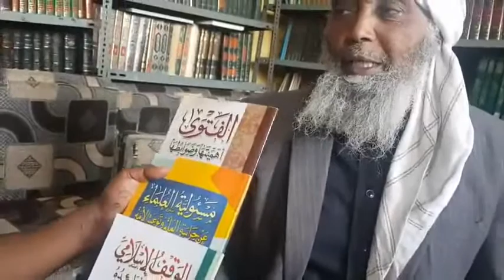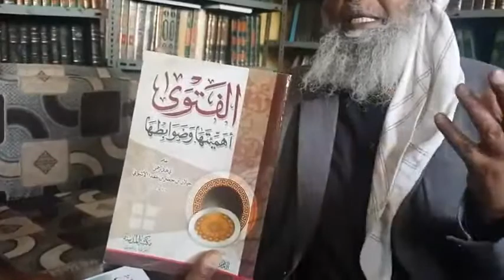Ustaz Raayyaa Video 1ffaa Shekha keenya DR JEYLAAN KADIR NIBEYTANI Ziyaaraa isaaniif goone hojii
Ustaz Raayyaa Video 1ffaa Shekha keenya DR JEYLAAN KADIR NIBEYTANI Ziyaaraa isaaniif goone hojii isaani daawwaanne jirra isinillen vidio kana dawadhati share walif godha!